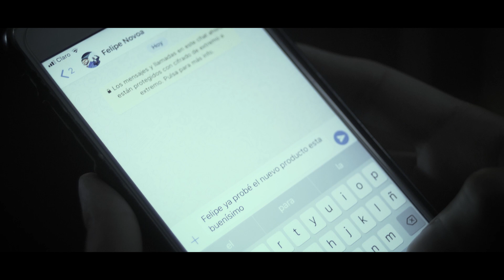¡Próximo lanzamiento en Teomorfosis2018!